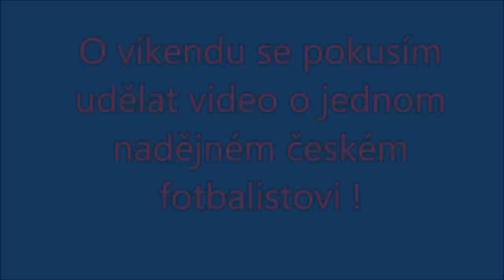FIFA 15 - INFO